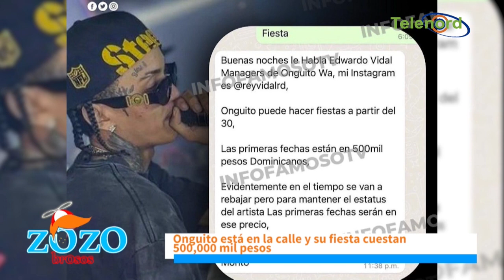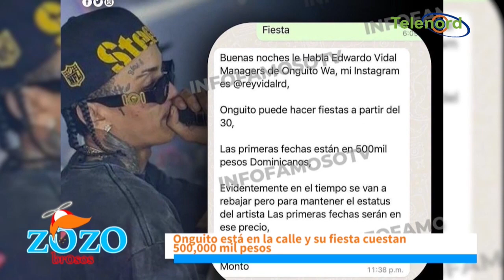Es un marketing lo de las fiestas de Onguito Wa a 500 mil pesos dice Nestor Flow